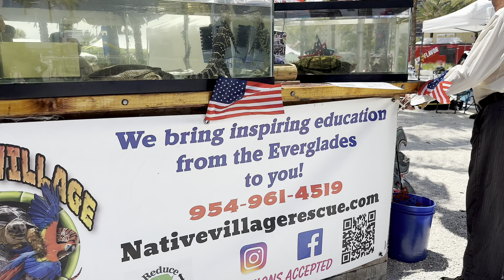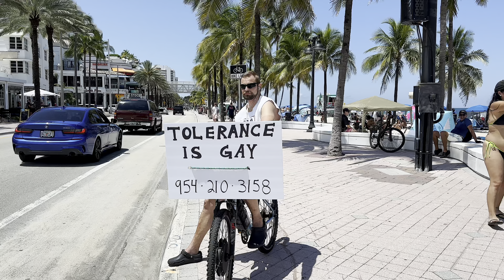【4K】𝐖𝐀𝐋𝐊 ➜ Fort Lauderdale ☘️ Beach 🇺🇸 USA 🇺🇸 walking tour ! Miami